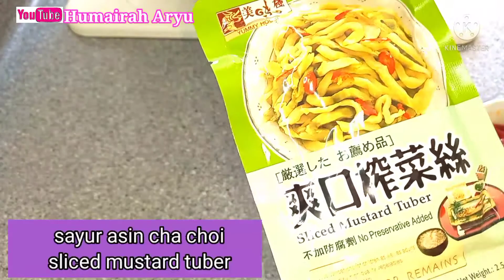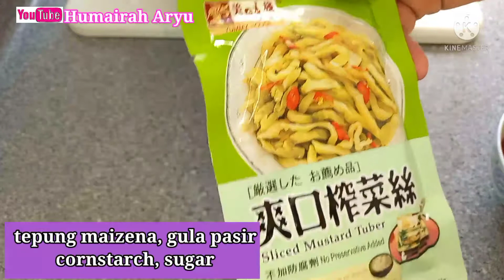MASAK DAGING SAPI SIMPLE ENAK DAN EMPUK ALA HONGKONG || TUMIS DAGING SAPI SAYUR ASIN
MASAK DAGING SAPI SIMPLE ENAK DAN EMPUK ALA HONGKONG ||
TUMIS DAGING SAPI SAYUR ASIN || MASAKAN HONGKONG SEHARI HARI

MASAK DAGING SAPI ALA HONGKONG

Assalamu'alaikum warahmatullahi wabarokatuh sahabat youtube ku

Di video kali ini aku berbagi  MASAKAN HONGKONG SEHARI HARI
yang sangat  simple dan cepat saji dari bahan DAGING SAPI dan SAYUR
ASIN CHA CHOI, mudah di masak dan daging sapi nya empuk,
nah Sahabat ku mari simak vidionya

dan COMMEN apabila ada pesan buat aku TERIMA KASIH

Bahan:
~ 250 gram daging sapi
~ 1 bungkus sayur asin cha choi
~ bawang merah iris
~ bawang putih iris
~ 1 ruas jahe iris

bumbu untuk daging sapi:
~ minyak goreng
~ kecap asin
~ gula pasir
~tepung maizena
~ 1- 2 sdm air matang

Pengental:
~ 1sdt tepung maizena
~ gula pasir secukupnya
~ 2 sdm air matang

ingredients:
~ 250 grams beef
~ 1 pack sliced mustard tuber
~ shallots
~ garlic
~ ginger

seasoning for beef:
~ cooking oil
~ light soy sauce
~ sugar
~ cornstarch
~ 1 -2 tbsp boiled water